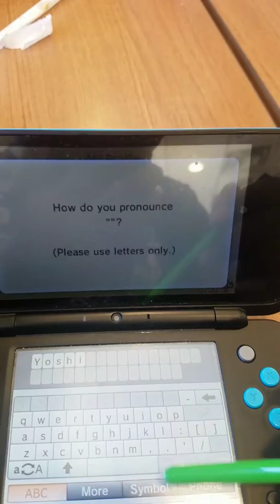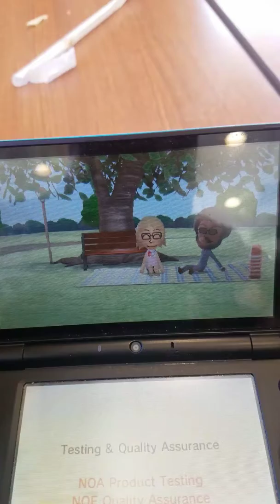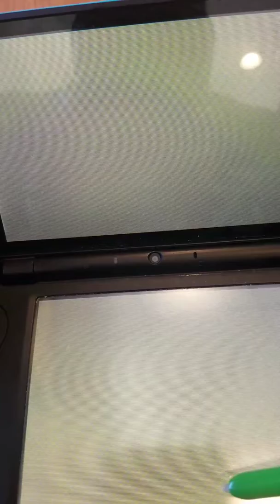TomodachiLife Date Sucess 😊😊 & Yoshi All Grown up